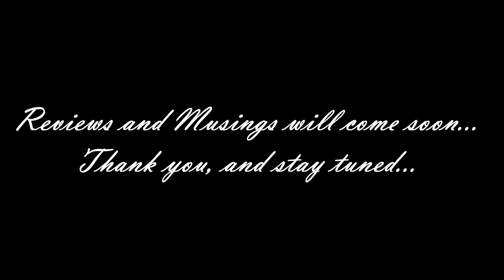Gaming Monk, Resurrected....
after a year-long hiatus due to a mixture of personal issues, computer problems, and lacking mental state. I'm back, and ready with new videos and ideas in mind. Put on your Sunday clothes, ladies and gentlemen, there's lots of games out there. Also, STAY F***ING FROSTY EVERYBODY!

(Editor's Note: It took me a while to make this video, because more than once I got a bit emotional while recording, it wasn't too long ago that in this very spot I thought I would never make videos again. that's why i'm so grateful to all of you who insisted i'd make it through this, even when I didn't think so.)

Music Used
"Icarus Reprise" from The Ashes of Chikara
"Fight With Dream (Hayabusa's Theme)" from FMW

Amazon Wishlist